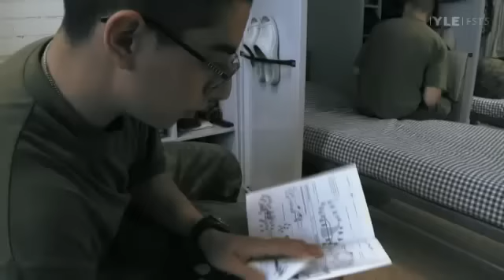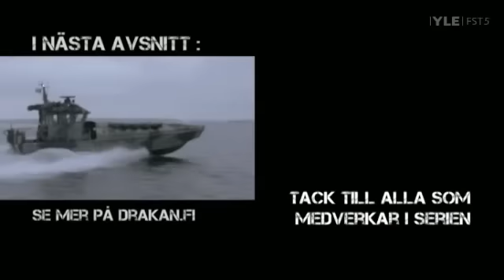Drakan - Del 7/12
"På läger". Finlandssvensk reality om militärlivet i Dragsvik. Riiki blir gruppledare, Sedighi spränger träd och Påhls skjuter inte på fienden. Svengcom, 2011.